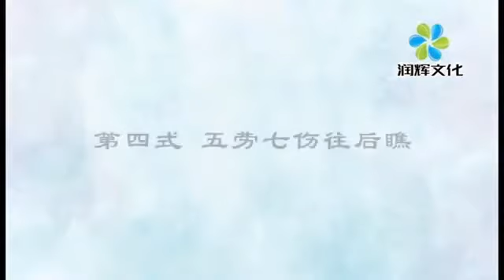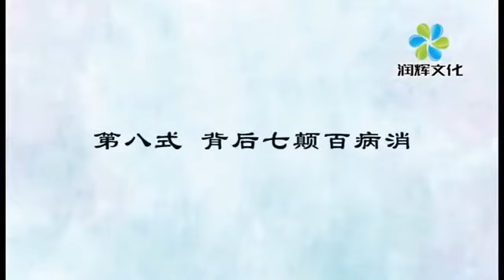健身气功 八段锦（张琦讲解版）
健身气功 八段锦